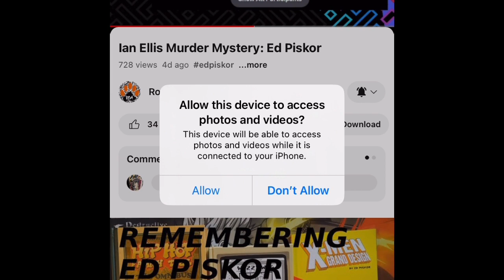Great story Ian